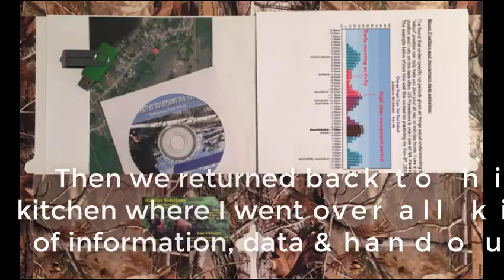HS360, LLC surprises landowner w/habitat plan Fathers day gift.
I had the opportunity to work with Chris's wife as his Fathers Day gift.